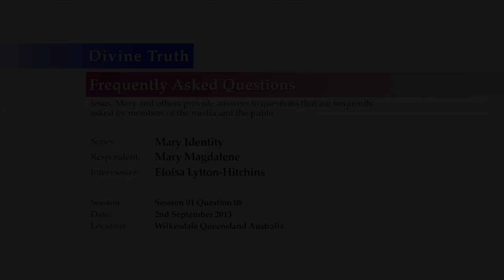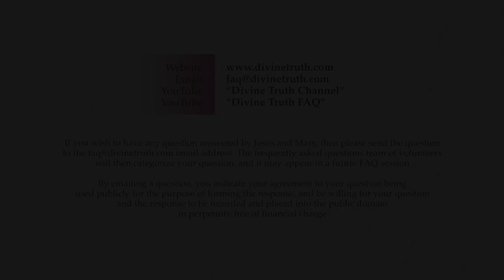Couldn't the "power of suggestion" be an explanation to your memories?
Q08. Have you (Mary Luck) considered that you believe you are Mary Magdalene because of the power of suggestion?

20130902 Mary Identity S01Q08

Recorded on 2nd September, 2013 in Kentucky, NSW, Australia